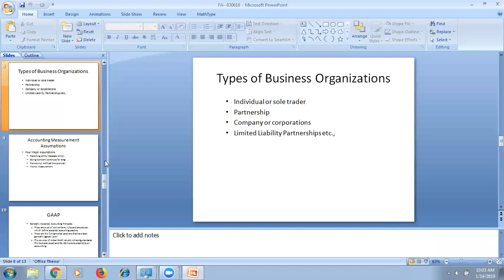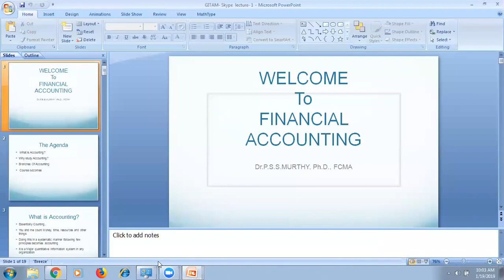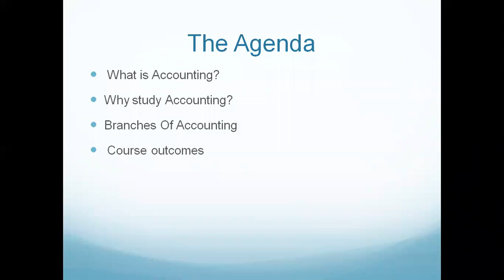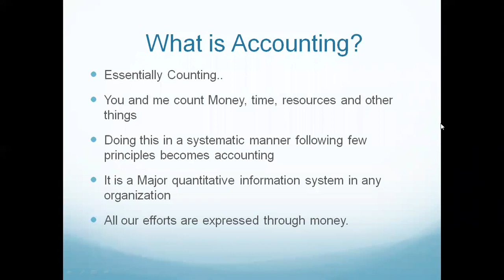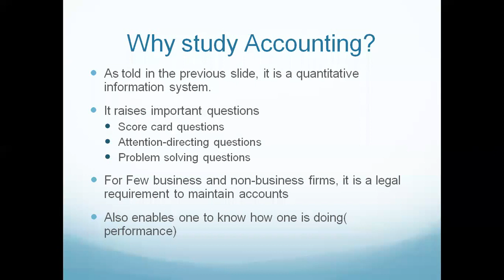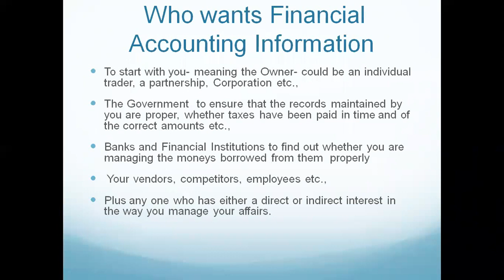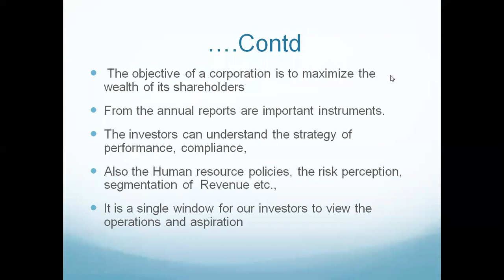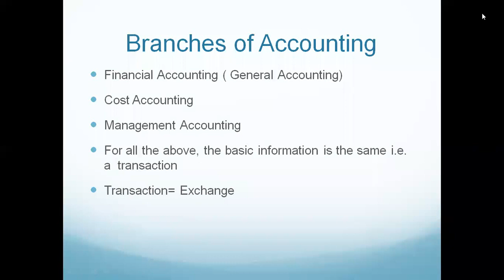Executive MBA Finance session jan 19th part 1